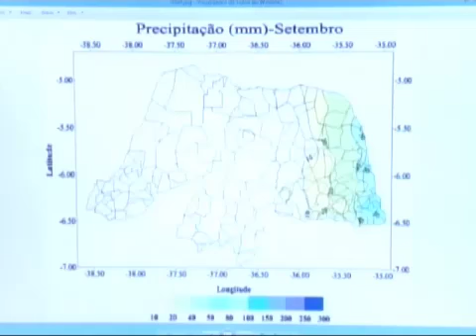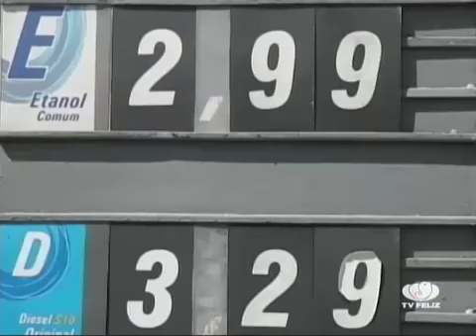Telejornalismo. FELIZ NEWS (26/9/2017)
Assista, na íntegra, ao Feliz News do dia 26/9/2017.